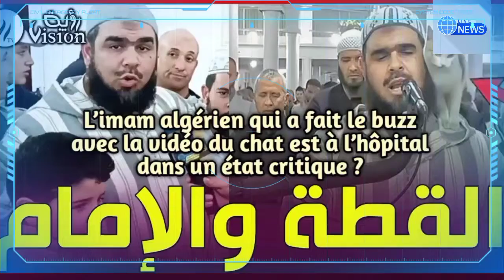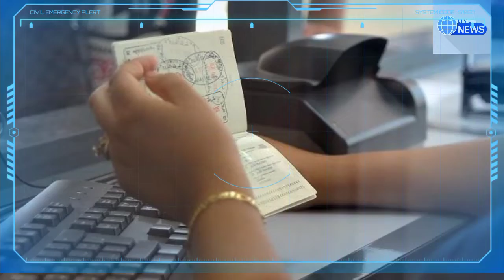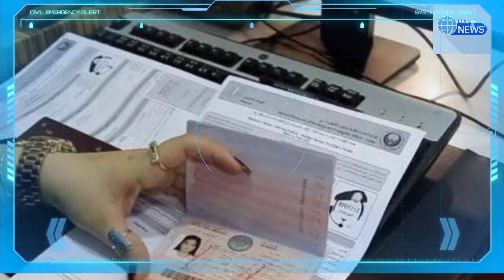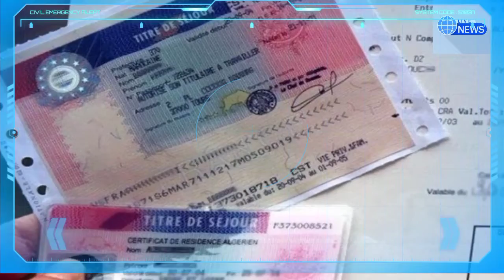L’imam algérien qui a fait le buzz avec la vidéo du chat est à l’hôpital dans un état critique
Vidéo du chat : les premiers mots de l’imam algérien après le buzz mondial
Walid Mahsas
Vidéo du chat sur l’épaule de l’imam : ministre des Affaires religieuses le reçoit
Un chat s’invite lors des prières en Algérie : l’Imam de la Mecque commente
chat grimpant sur l’épaule d’un imam en plein Tarawih fait le buzz
chat a failli perturber les Tarawih et l’imam salué pour sa réaction mesurée
l’épaule d’un imam algérien : des Marocains s’approprient la vidéo qui a fait un buzz mondial
Abdelouahab Yagoubi
Tawfiq khedim
Tawfik khedim
Algérie ferries
Traversée Algérie ferries
Corsica linea
Abdelouahab yagoubi
algérie
algerie today
abdelmadjid tebboune
France Actualité
Abedlouahab Yagoubi
Samir chaabna
Frontières
Vols,Billets d'Air Algérie
Air Algérie
Air France
Transavia
ASL Airlines
Vols Volotea
Volotea
Pass sanitaire
Pass vaccinal
Abdelouahab yagoubi
Rapatriement des Algériens bloquer à l'étranger
Algérie ferries
Corsica linea
Corsica ferries
Algérie France
France
Alitalia
Test antigénique
Pass mensuel
Corsica ferries